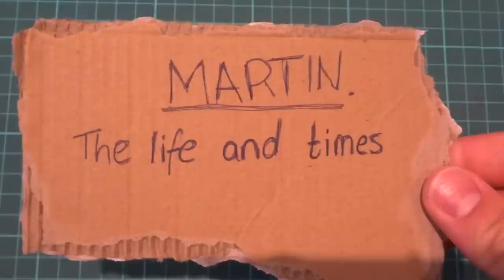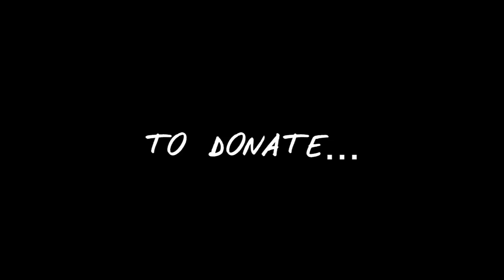Martin's Worldwide Collection Cup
Help raise enough to get a man off the streets for good.